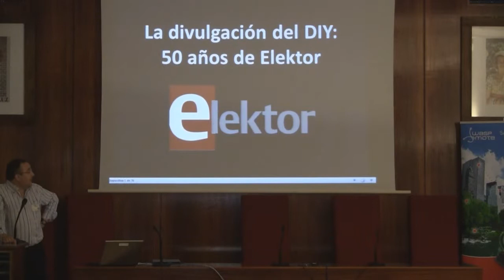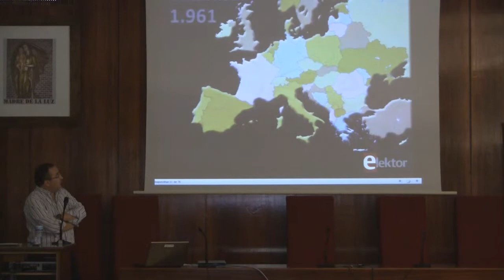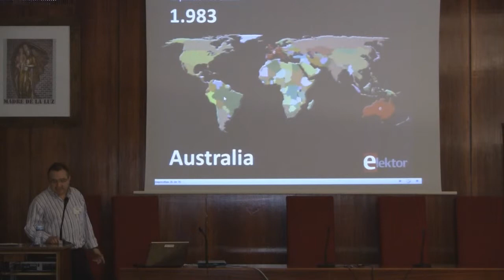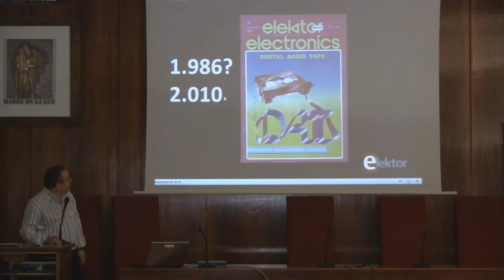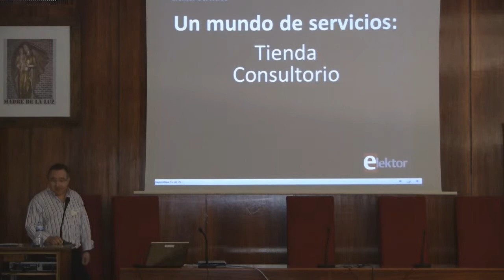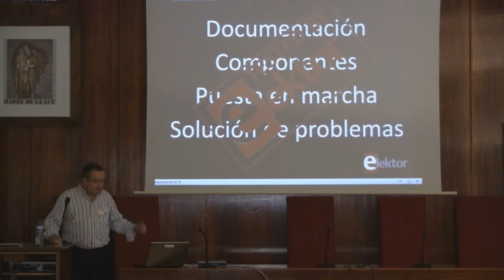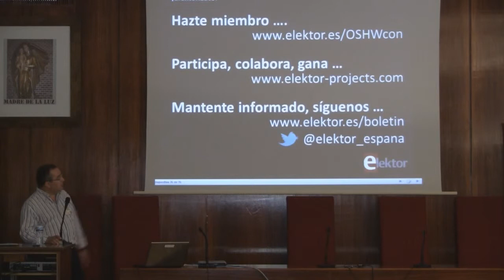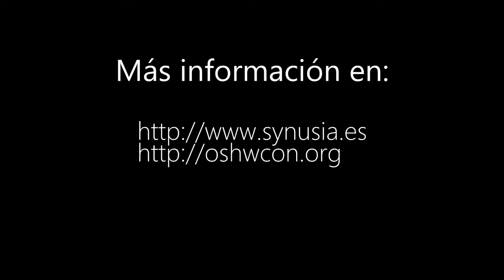OSHWCon 2012: La divulgación del DIY: 50 años de Elektor